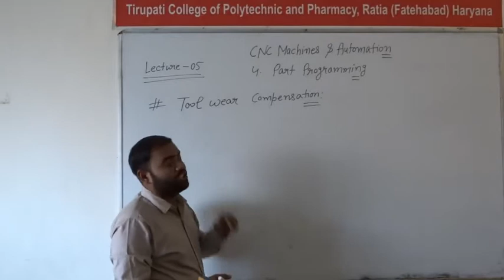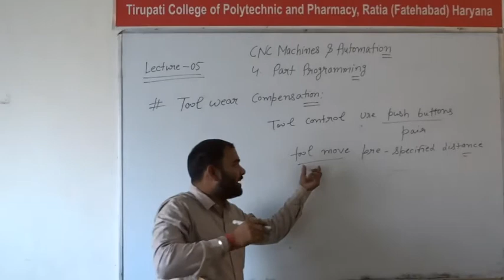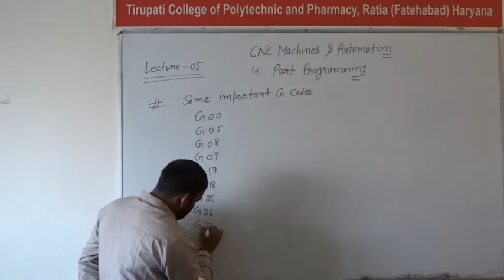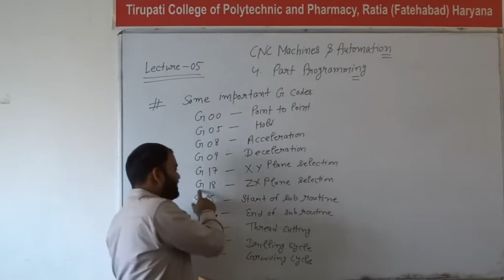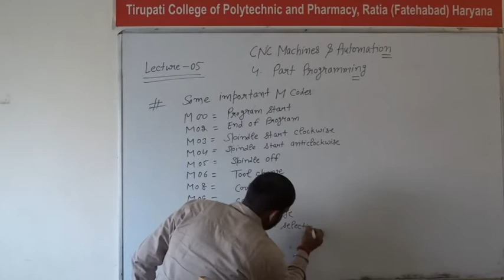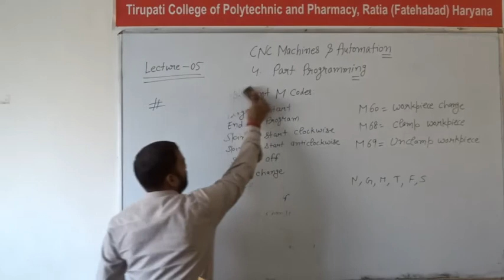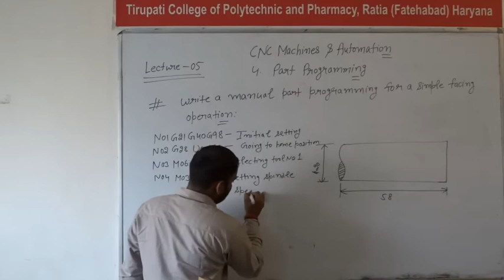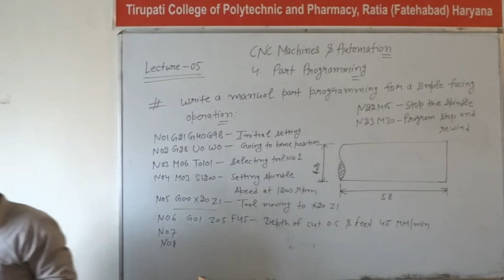CNC; Part Programming, Lecture 05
Name of Course : Diploma in Mechanical Engineering
Class : Fifth semester
Subject Name : CNC Machine and Automation
Topic :Part Programming